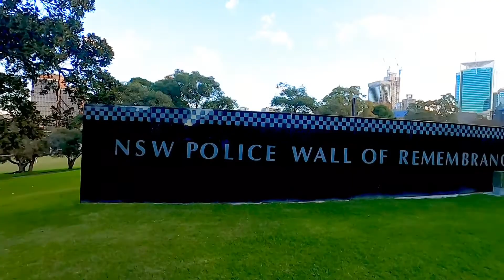[海外生活]Sydney Sanpo #4 シドニー散歩 Winter sunset over the Harbor Bridge and Sydney Opera House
Sanpo means "a walk" in Japanese, and yes this time the actual "Bridge"  as in the Sydney Harbour Bridge and the Opera House and a not bad winter sunset.

[海外生活]
オーストリア シドニー
今回は、前回の’’橋’’と違いシドニーが誇る’’世界の’’ハーバーブリッジとオペラハウス、そしてその冬の夕暮れ時の景色をお楽しみください。

Other places in this video
Hyde Park
St Mary's Cathedral
Art Gallery of New South Wales
M1 Motorway Domain Tunnel
Woolloomooloo Finger Wharf
Andrew (Boy) Charlton Pool